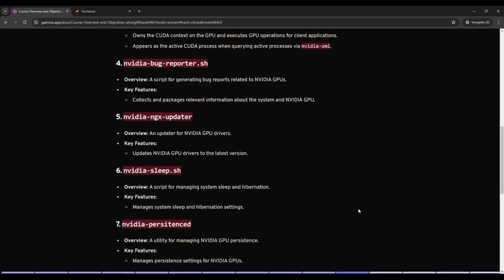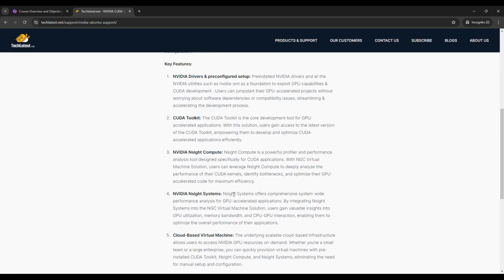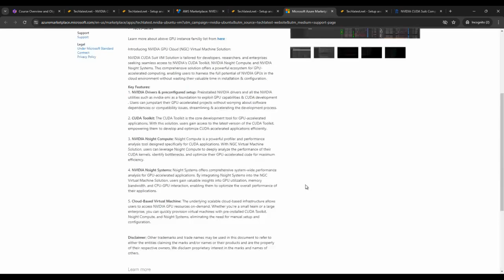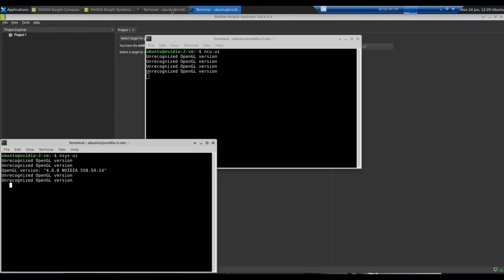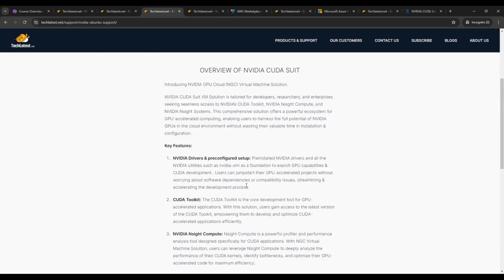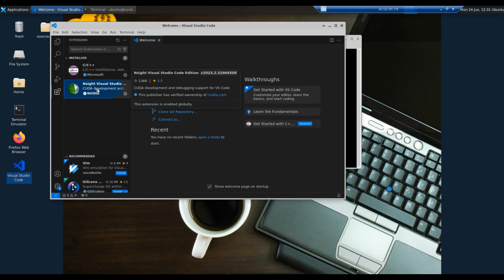NVIDIA CUDA SUIT: NVIDIA GPU Development Suit Promo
NVIDIA CUDA Suit VM Solution is tailored for developers, researchers, and enterprises seeking seamless access to NVIDIA’s CUDA Toolkit, NVIDIA Nsight Compute, and NVIDIA Nsight Systems. This comprehensive solution offers a powerful ecosystem for GPU-accelerated computing, enabling users to harness the full potential of NVIDIA GPUs in the cloud environment without wasting their valuable time in installation & configuration.